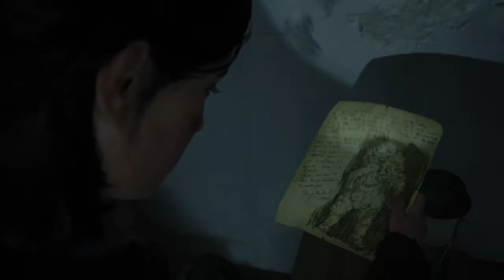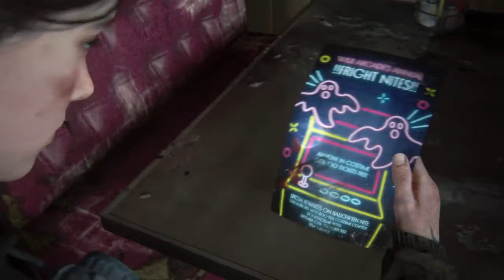The Last of Us™ Part II Walkthrough Part 29 |Unique Assassin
last of us part 2 credits,
last of us part 2 combat gameplay,
the last of us part 2 c. tn,
last of us part 2 free roam,
last of us part 2 full gameplay no commentary,
last of us part 2 youtube,
last of us part 2 100 percent walkthrough,
the last of us 2 part 2 gameplay,
the last of us 2 part 2 review,
the last of us 2 part 2 no commentary,
playstation 4 last of us part 2 bundle,